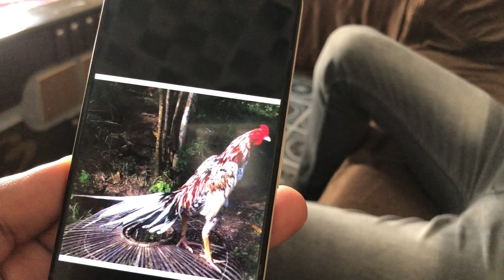Indian Parrot Beak Murga Or Ayam Ekor Lidi 🔥 High Quality Aseel Rooster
Aseel roosters,
High quality,
Breeds,
Characteristics,
Strength,
Beauty,
Poultry,
Feathers,
Colors,
Comb,
Spur,
Rare,
Training,
Care,
Health,
Diet,
Breeding,
Rooster crowing,
Rooster behavior,
Rooster anatomy,
Rooster care tips,
Rooster grooming,
Rooster training techniques,
Rooster genetics,
Rooster temperament,
Rooster mating rituals,
Rooster,
Rooster protection,
Rooster hierarchy,
Rooster wing displays,
Rooster tail feathers,
Rooster spurs,
Rooster,
Rooster breeding lines,
Rooster health issues,
Lakha murga,
Lakha mushka aseel,
Lakha murga aseel,
Lakha murga mi pahchan,
Lakha murga,
Lakha murga price,
Lakha mundra,
Lakha murga kesa hota hai,
Lakha murga ki pahchan,
Lakha murga video,
Aseel chicken,
Aseel chicken day by day,
Aseel chicken ki pehchan,
Aseel chicken farming in Pakistan,
Aseel chicken recipe,
Aseel chicken bread,
Aseel chicken farm,
Aseel chicken price,
Aseel chicken price in Pakistan,
Aseel chicken,
Lasani murga,
Lasani murga ki pehchan,
Lasani murga aseel,
Lasani rooster,
Lasani murga for sale,
Lasani murga price,
Lasani murga price in pakistan,
Lasani murga,
Lasani murga dikhayen,
Lakha murga ,
Lakha mushka aseel,
Lakha murga aseel,
Lakha murga ki pehchan,
Lakha murga,
Lakha murga price,
Lakha  mundra ,
Lakha murga ki pachan,
Lakha murga video,
Aseel murga nasal name,
Aseel murga nasal,
Aseel murga ki nasal ki pahchan,
Assel murga best nasal,
Aseel murga mianwali nasal ,
Aseel murga,
Aseel murga all nasal,
Aseel murga,
Aseel murga ,
Aseel.murga ki pehchan,
Aseel murga mianwali,
Aseel murga azan,
Aseel murga ki taiyari,
Aseel murga tik tok,
Aseel.murga ki khurak,
Top quality aseel murga,
Top quality aseel,
 Top quality aseel hen ,
Top quality aseel madi ,
Top quality aseel murga for sale,
Top quality aseel female,
Top quality parrot beak aseel,
Aseel top quality old breed line,
Pets,
Pets in Pakistan,
Pets 2,
Pets simulator x,
Pets vlog,
Pets video,
Pets paradise,
Pets land ,
Pets man,
Pets funny videos,
birds&aseel village,
Aseel birds,
Aseel birds vlog,
Aseel birds and pets,
Aseel birds For sale,
Aseel birds Pakistan,
Aseel birda,
Aseel birds market,
Aseel birds setup,
Aseel birds vlog official,
Aseel murga in rawalpindi,
Aseel murga lahore,
Aseel mandi mianwali,
Aseel mandi peshwar,
Aseel mandi multan,
Aseel mandi raja bazar,
Aseel mandi lari adda lahore,
Aseel mandi karachi,
Aseel mandi kallar syedan,
Aseel mandi gujranwala,
Hera murga ,
Hera murga Price in Pakistan,
Hera murga,
Hera murga ki pehchan,
Hera murga price in karachi,
Hera nasal murga ,
Hera nasak murga ki larai,
Hera aseel murga,
Aseel cage setuo,
Aseel cage,
Aseel cage making,
Aseel cage bnane ka tarikka,
Aseel cage size,
Aseel cage door,
Aseel cage door making,
Aseel cage design,
Aseel cage for sale,
Aseel cage setyp on roof,
Murga mandi,
Murga mandi lahore,
Murga mandi multan,
Murga mandi mianwali,
Murga mabdi ki video,
Murga mandi karachi,
Murga mandi aseel,
Murga mandi rate today,
Murga mandi faislabad,
Aseel setup,
Aseel setup in Pakistan,
My aseel setup ,
Aseel setup making,
Aseel setup visit,
Shamo aseel setup ,
Roodtop aseel setup,
Mianwali aseel setup,
Aseel setup tour,
Mianwali murga ,
Mianwali mushka aseel,
Mianwali murga mandi,
Mianwali murge,
Mianwali murga ki pahchn,
Mianwali murga mandi new video,
Mianwali munda,
Mianwali murgi ,
Mianwali murga mandi 2023 ,
Mianwali muzaffargarh raod, construction,
Paper white Aseel,
Egg candling,
Chicken growth,
Chicken Farm,
Merathi murgha,
Amroha murgha,
Jawa,sawa,white lakha,
Rata mushka,chena murgha,
Uzair Mohsin pets,